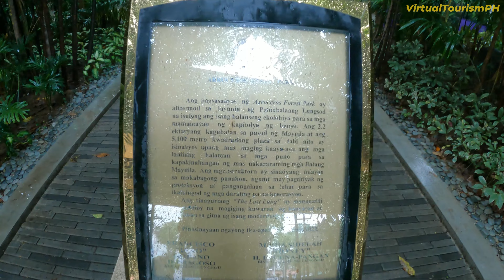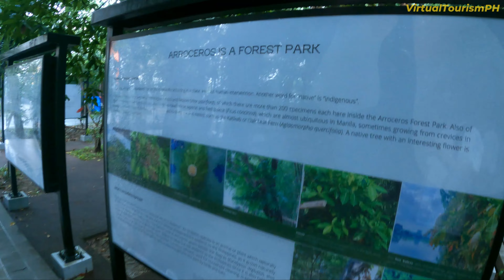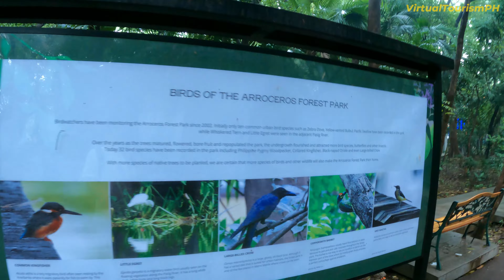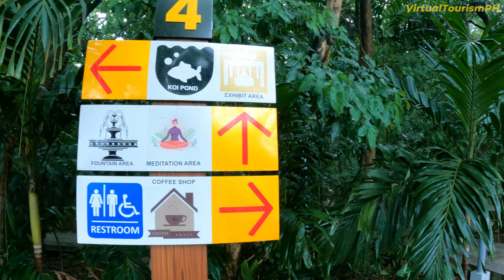The Newly Renovated Arroceros Forest Park Full Walk Tour【4K】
About
The Arroceros Forest Park is a riverside urban forest park in Manila

Location
659 A Antonio Villegas St. Ermita, Manila Philippines

Charters
0:00 Intro
2:00 Fountain
6:40 Koi Fish
9:40 River Side